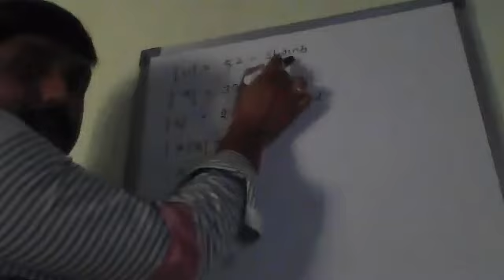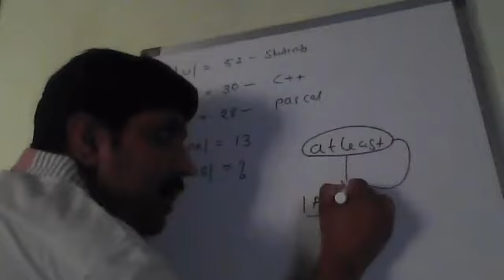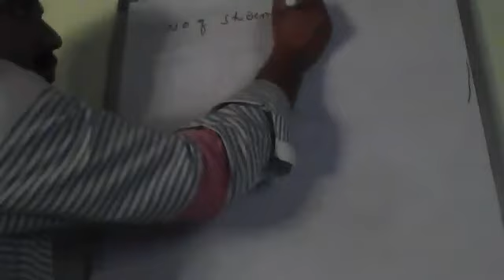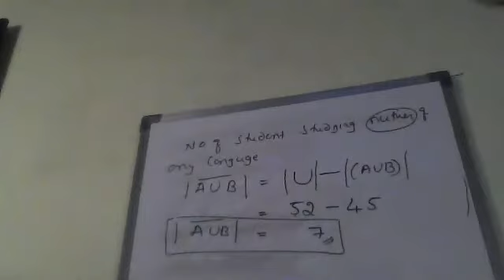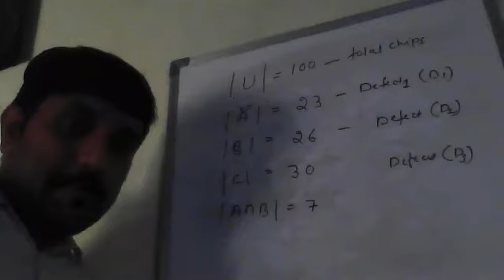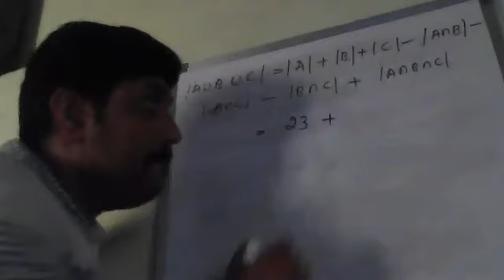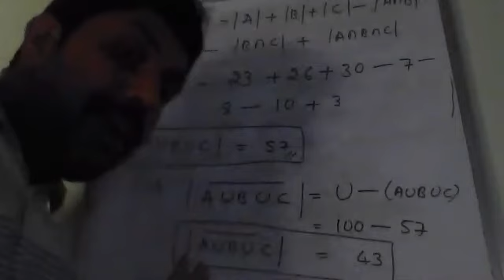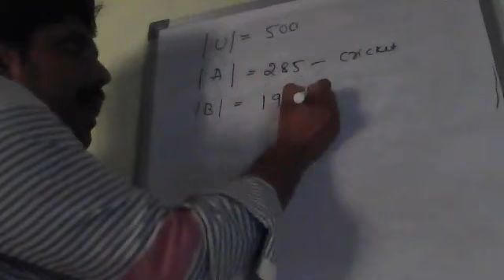class 10 -Manjunatha HT Jnnce MCA onlineclass 3 04 2020 session 1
Discussed the problems on Addition and extended addition principle session 1